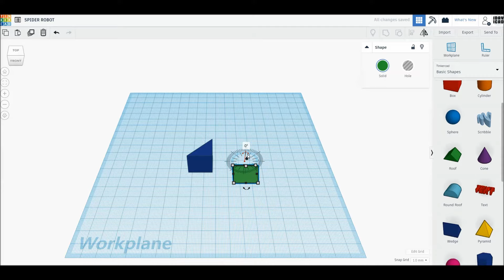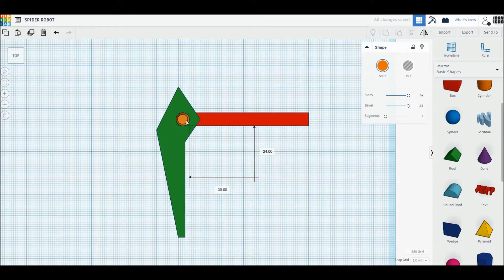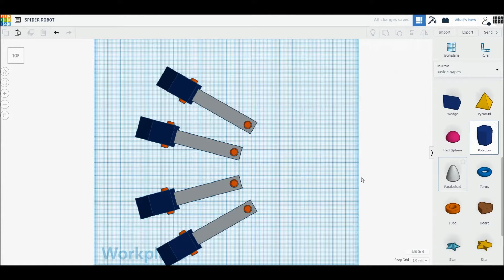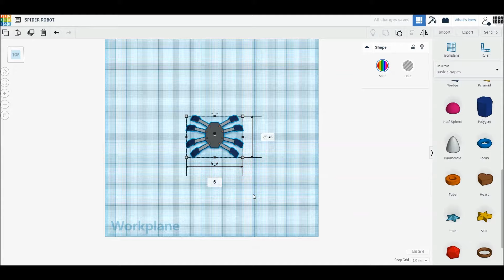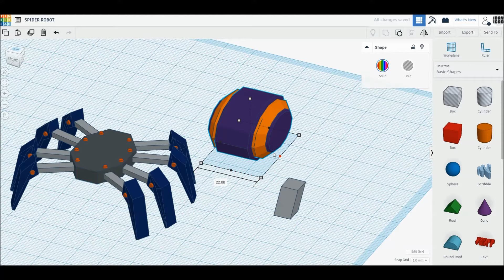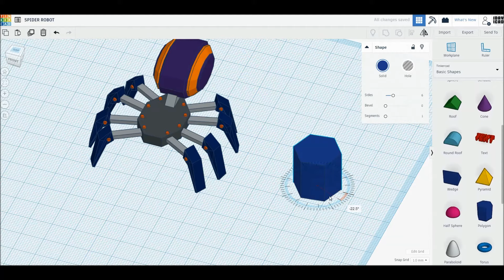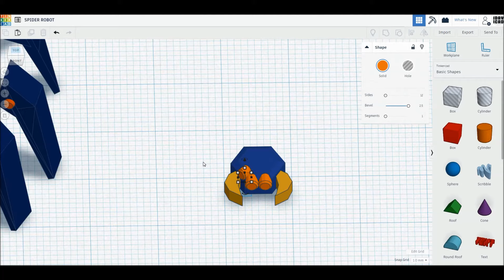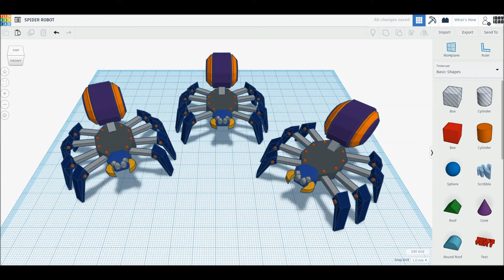[1DAY_1CAD] SPIDER ROBOT (Tinkercad : Know-how / Style / Education)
[1DAY_1CAD] SPIDER ROBOT
Tinkercad modeling

ㅡㅡㅡㅡㅡㅡㅡㅡㅡㅡㅡㅡㅡㅡㅡㅡㅡㅡㅡ
[원데이원캐드] 거미 로봇 모델링입니다.